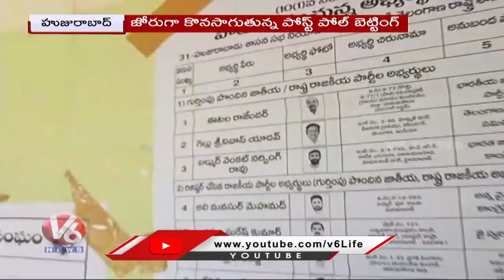హుజురాబాద్ ఫలితాలపై జోరుగా బెట్టింగ్ | Huge Betting on Huzurabad By Poll | V6 News